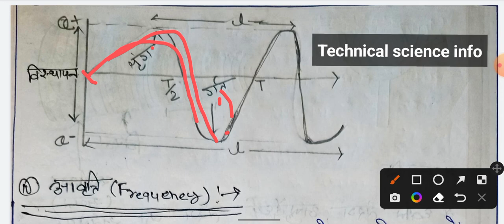Applied physics 2 || complete unit-1|| hindi|| new syllabus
All theory and numericals playlist. click on link
☐⚫ Applied physics -II
Applied Physics_2022
Applied Physics-l_Syllabus_2022
firstsemesterapplied Physics-II
Polytechnic_2nd_semester_Applied Physic
S
bteup_examination_date_change,l
bteup_online_exam_kaise_hota hai,
2022,bteup examination form kaise
bhare,bteup latest news,bteup news,bteup
examination form,bteup exam date
2022,bteup,bteup exam 2021,bteup exam
news,bteup exam date 2022,bteup board
form kaise bhare,bteup exam date
2021-22,bteup exam date,bteup today
news,bteup back paper form 2022,bteup
exam news 2021,bteup odd semester exam
2022,bteup exam kb hoga,bteup semester
exam date 2021,bteup exam,bteup semester
exam,bteup 2021,bteup examination
fee,examination form,bteup latest
news.bteup latest news today,bteup
news,bteup today news,bteup news
today,bteup result 2021 latest news,bteup
exam news,bteup,bteup promote news
today,bteup latest update,polytechnic latest news,upbte latest news,bteup online exam
today,bteup promote news today,polytechnic latest news,upbte news update,bteup online
news,bteup,bteup latest news today,bteup news,bteup latest news,bteup online exam
problems 2021,bteup exam,bteup exam
date,bteup today news,bteup online exam
problems,bteup result 2021,d.pharma online
exam,upbte online exam 2021,d pharma
exam online,online exam kaise hota hai,aktu
online exam kaise hota hai,bteup result 2021
latest news,polytechnic news today,bteup
latest news today,up polytechnic,bteup
latest news,bteup news,polytechnic latest
news,upbte news,up polytechnic news,up
polytechnic latest news,upbte news
update,up polytechnic 2021,bteup today

htoun latest news d pharmacy